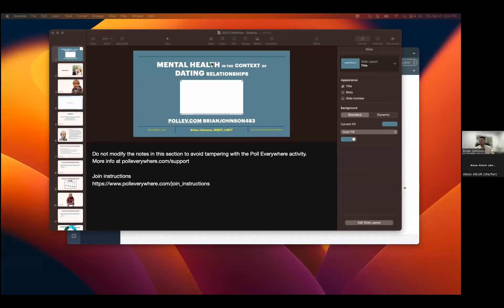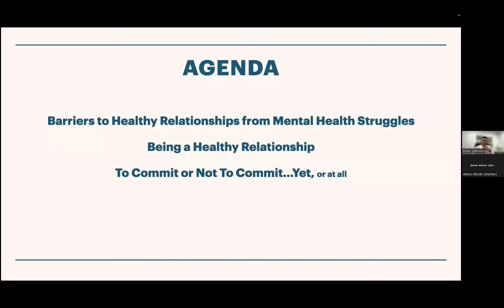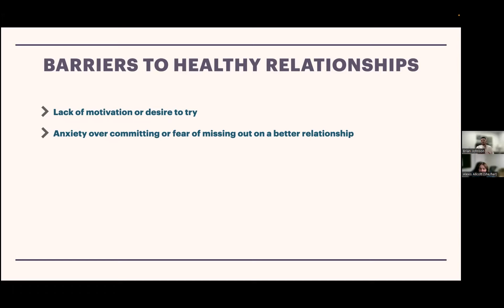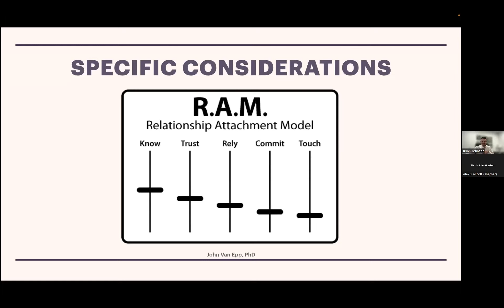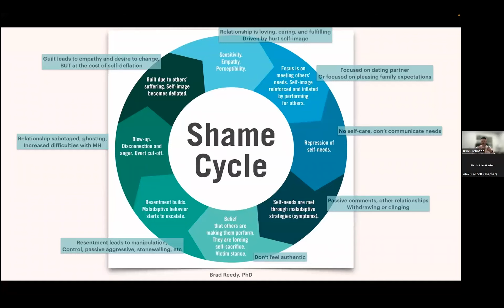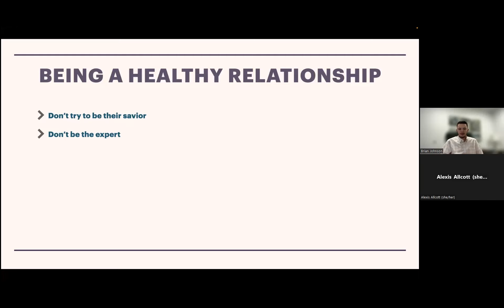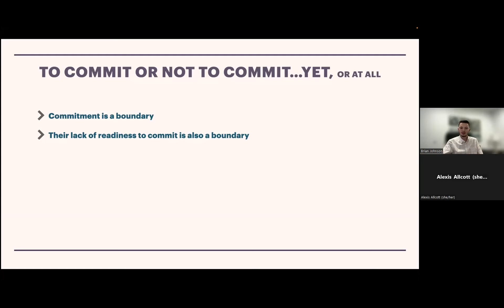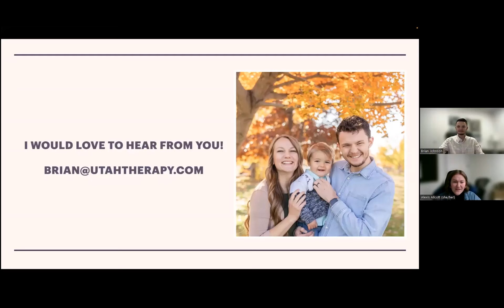Stronger Marriage Webinar: Brian Johnson, MMFT, Mental Health in the Context of Dating Relationships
Mental health can be a significant barrier to developing a healthy romantic relationship. However, relationships can also spur needed growth for an individual’s mental health. In this webinar we will have an open conversation about the barriers that keep individuals from experiencing a healthy dating relationship, ways you can respond when your significant other is experiencing their own mental health struggles, and factors that affect the decision of how much to commit to a relationship when mental health is present for either partner.
1. Barriers that mental health can create to beginning and sustaining dating relationships
2. How relationships can be a resource for strengthening mental health
3.Ways to respond to/support a dating partner with mental health struggles
4. Factors that affect decisions around commitment level in the context of mental health